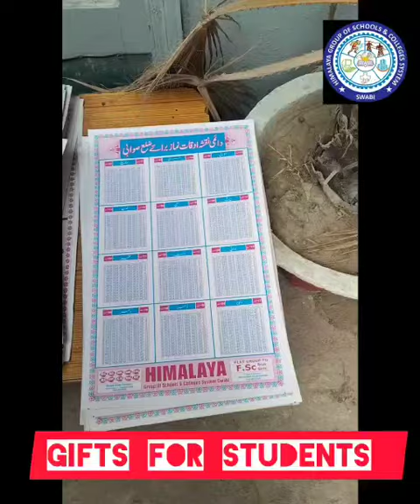TALENT TEST ARRANGEMENTS